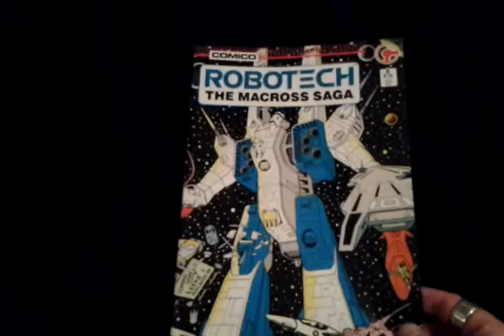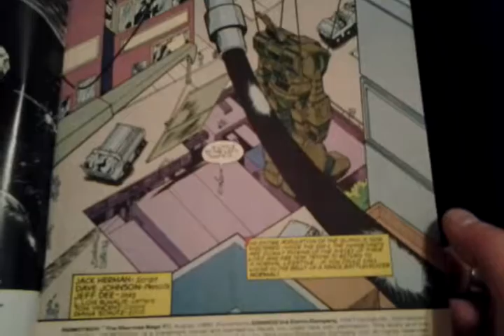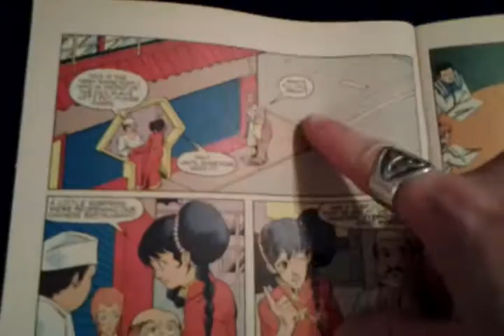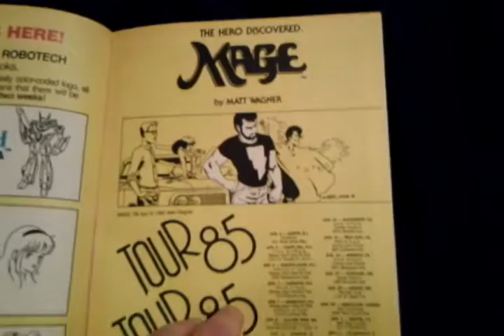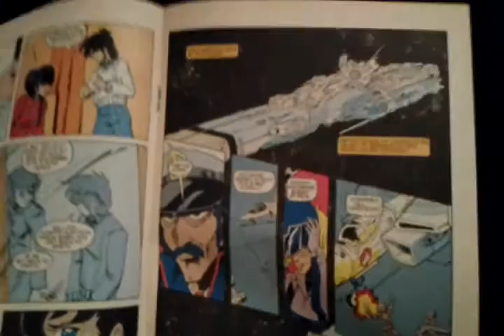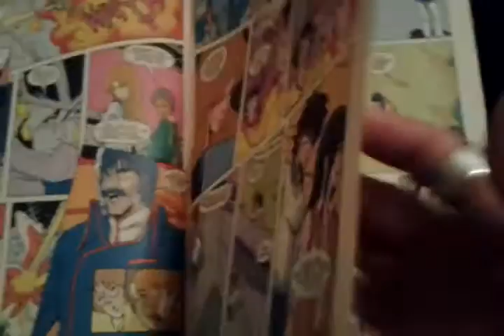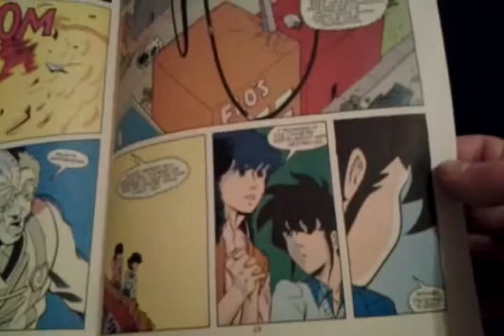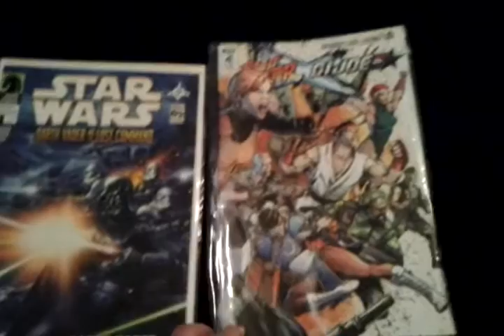Robotech The Macross Saga #5 comic book reviews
Welcome back for the last robotech comic book review hope you enjoy.